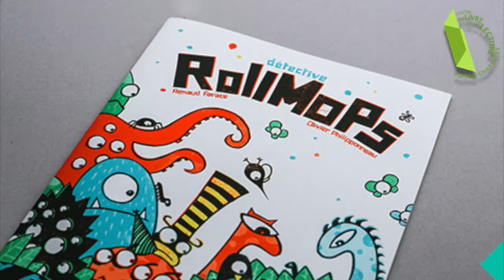Rollmops - adaptations numériques - Fusées